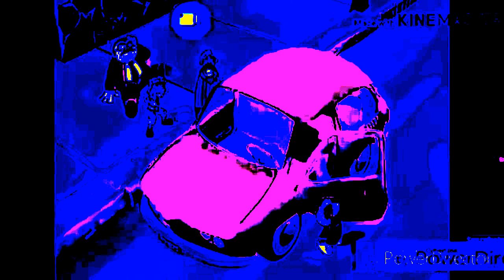chavo lavacoches effects 3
Effects:
1. G Major 36
2. G Major 16
3. Diet
4. Crying ''Llorando''
5. Pika Swirl
6. Negator
7. Pika Major
8. G Major 6
9. G Major 9
10. G Major 28
11. Cries Effect